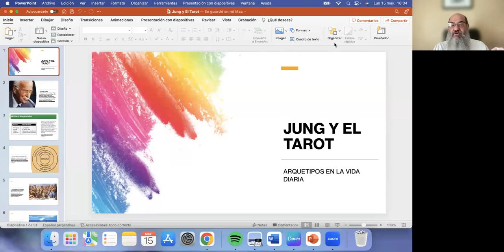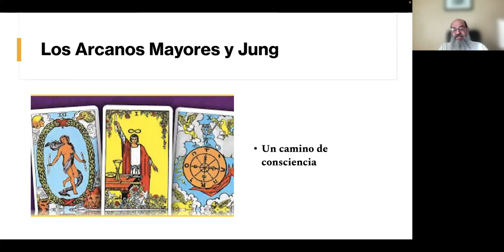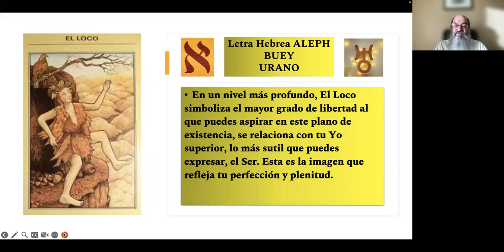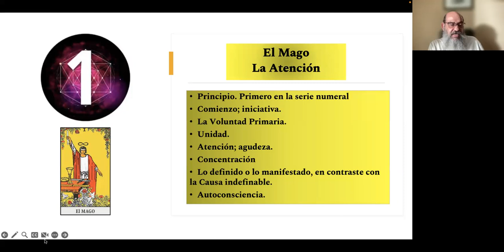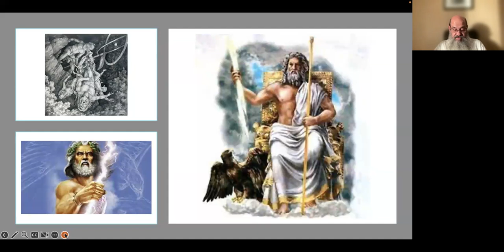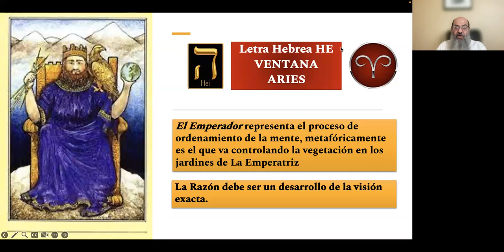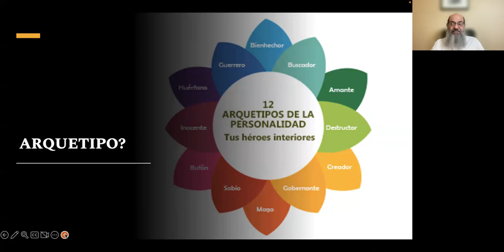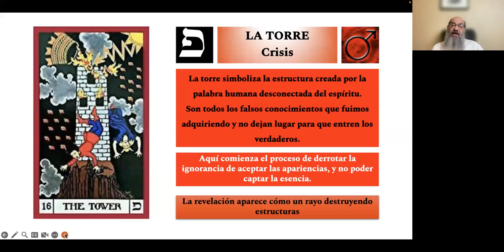19/23 El tarot, jung y los arquetipos de la vida. VI Congreso Internacional RedGFU 2023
Por Daniel Furman de Argentina.

13 al 15 mayo 2023
Información del Congreso con los talleres y ponentes: